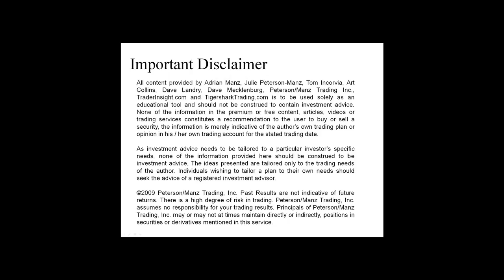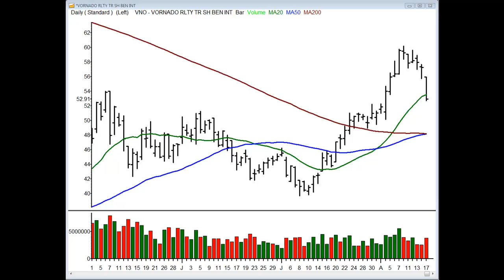TraderInsight.com Stocks and Sectors on the Radar: August 18, 2009.